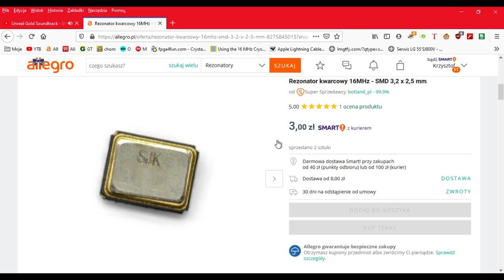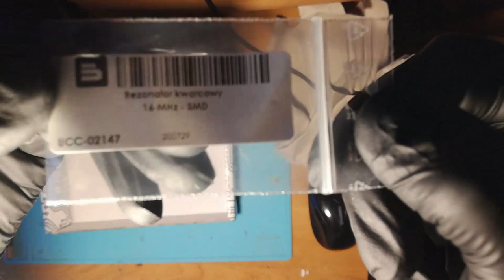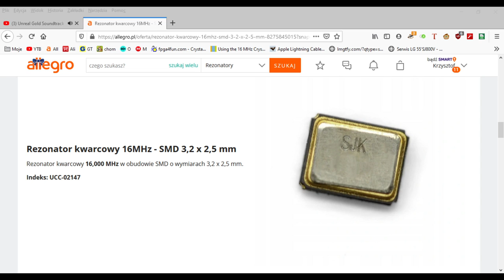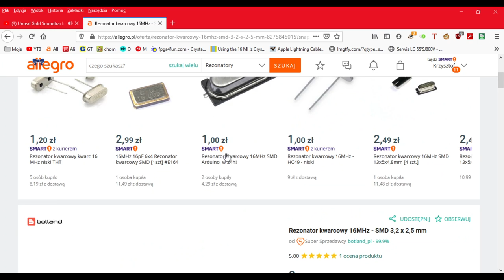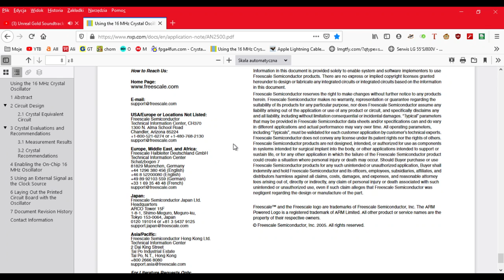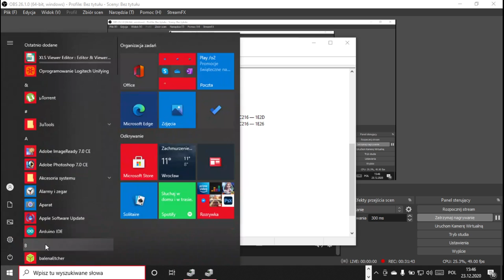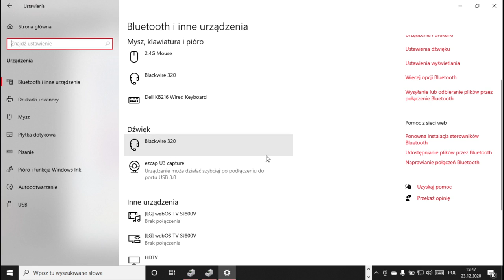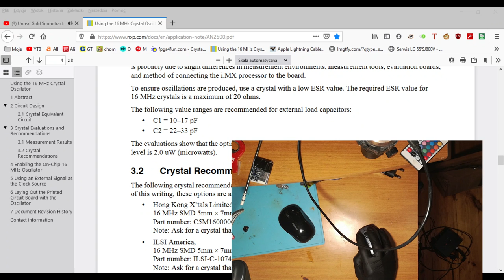Logitech M325 - Naprawa odbiornika 100%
I udało się ^^ Wymiana sprawnego rezonatora kwarcowego 16Mhz uruchomiła odbiornik.

Waga myszki Logitech M3235 bez baterii 64g

UPDATE 19:34

Zarąbista sprawa...miałem już zainstalowany program Logitech Unifying i teraz działają mi dwie myszki Logitecha i jedna Omegi :) Super sprawa.

Coś mi się cięła kamerka z telefonu ale już ta najważniejsza część z pod mikroskopu przebiegła ok :)

Wesołych świąt i udanych napraw :)

24.3 wykaz wszystkich elementów.